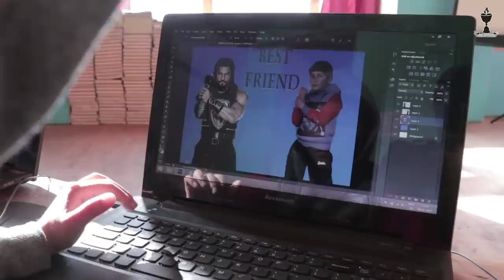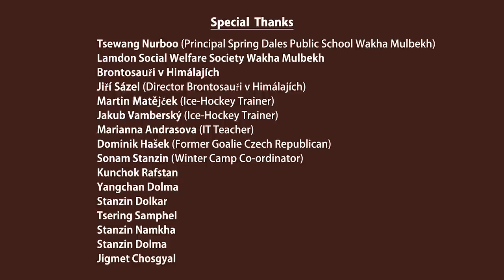Ladakh Ice-Hockey Documentary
This documentary is about the winter ice-hockey camp organized by Spring Dales Public School Wakha Mulbekh. With growing interest and scope in the game of ice hockey, the school principal and volunteers from the Czech Republic come up with this idea. It was a one month residential camp for both boys and girls. Here in this camp, the trainers were a professional ice hockey player from the Czech Republic. The student has learned enough of the basic skills in this camp and also got the opportunity to take participate at district level junior ice hockey tournament. Beside learning ice-hockey they also learned about information technology like photoshop and illustrator.
Here in this camp, there was also a regular evening session with guest speakers from different fields, the session was quite interactive for both the students and the speakers.